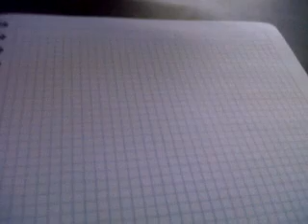Desarrollo de Habilidades Informativas (Clase 2)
Charly y yo estamos algo aburridos, es por eso que optamos por mostrarle a la gente como es una clase de DHI